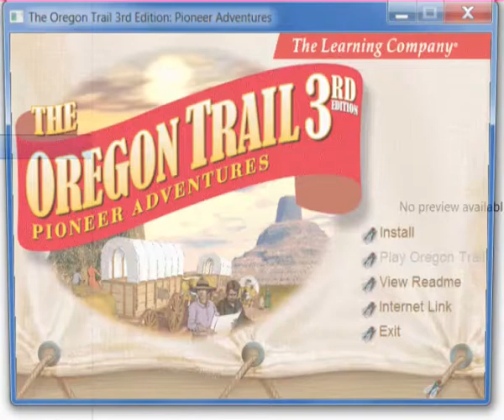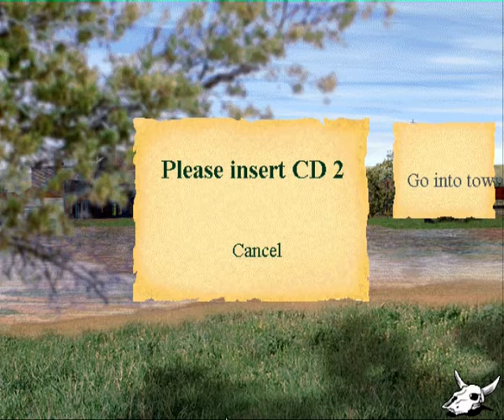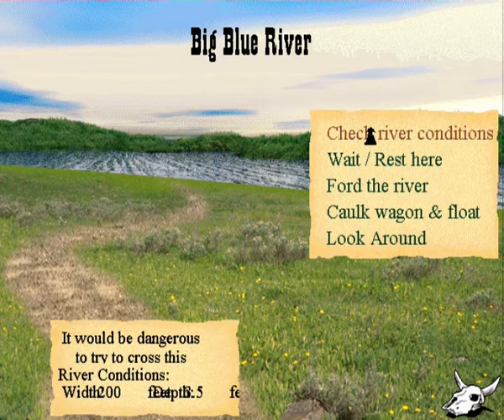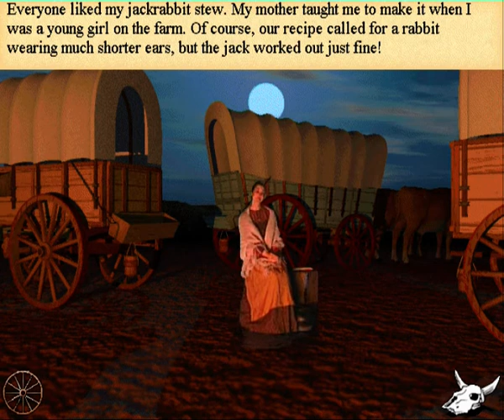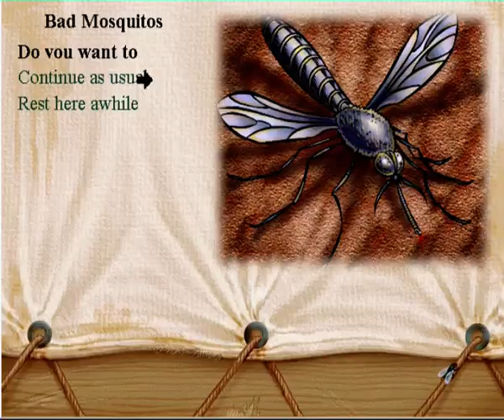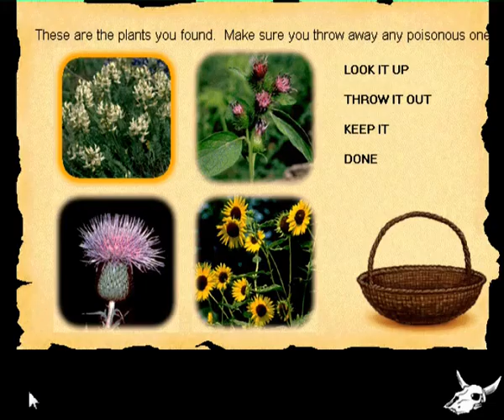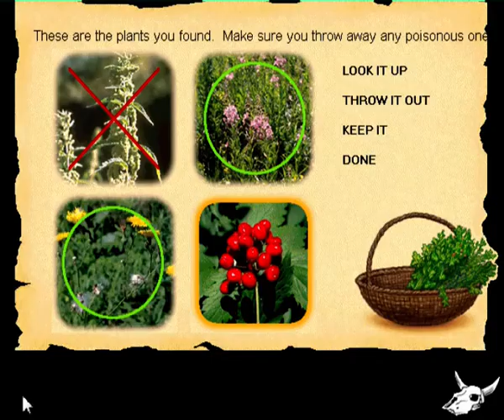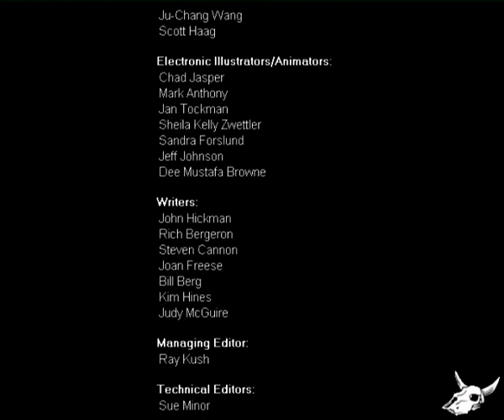The Oregon Trail 3rd Edition (Surveyor)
I try to show off as many FMVs as I can along the way. I did finish with a good score, which is measured by acreage in this game. I named my character after the true stars of the Oregon Trail series- Death N' Disease. This is the "Beginner" difficulty, but I don't know if that played a part in my zero mortality rate or not. However, it definitely does affect my starting cash. Austin Billings, Jeff Goldsmith, Sally Goldsmith, and Casey O'Neill are my party members.

I'm quite impressed with how they wrote Austin Billings. Considering the minimalist script, they gave a fairly good image of how slavery played out in the era, and not with the guilt tripping people they usually like to do with the narratives. Togba Norris gave an excellent playful performance, while not dumbing it down for the intended audience. The character at least has some depth (albeit limited), though when compared to the one-dimensional nature of most of the other characters, it's a fresh breath of air to have one in 2D.

Even the Native Americans are better written in this version- without the "YOU did this to us" and more of show of how they got a raw deal (though I didn't get it during this playthrough, since conversations are a little bit on the randomized side). At least they're not like the "I'm happy to let you drive us from our land, here's some free fruit, you cursed white devil" types from previous games in the series.

That's not to say I don't have my problems with the writing and research. They try placing the blame for the Donner Party incident on the people involved more than the weather- especially with the newspaper guy ranting about Lansford Hastings. Even the bit where the old guy says they started in late summer was totally inaccurate- the Donner-Reed Party left Independence on May 10th. At least they got the cannibalism part right, and put the right tone on it.

There's also a bit of inaccuracy dealing with the Whitman Massacre, making it sound more like it was the Whitmans' fault than it actually was. They didn't bring the disease with them- other pioneers travelling the trail did. At least they leave you to draw your own conclusion about the Whitmans' attempt at converting the Natives to Christianity. I guess it's OK they left out some of the real complexities of the cause/effect with the incident, considering younger kids are the target audience. But I still wish they would've got their info right on the bits they did share.